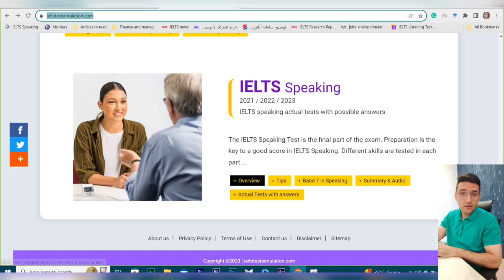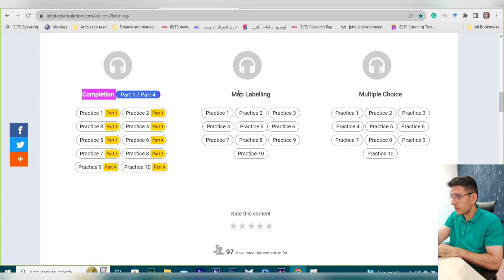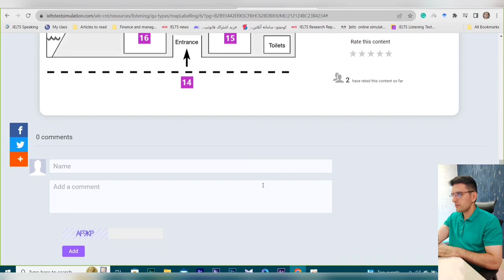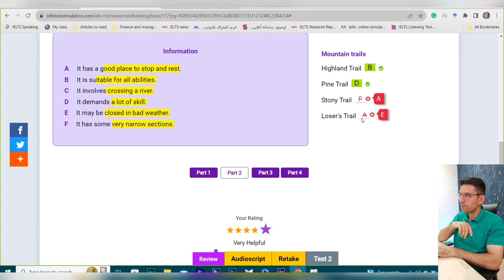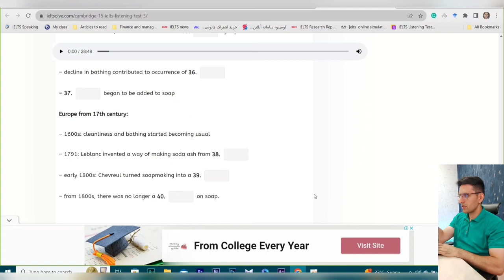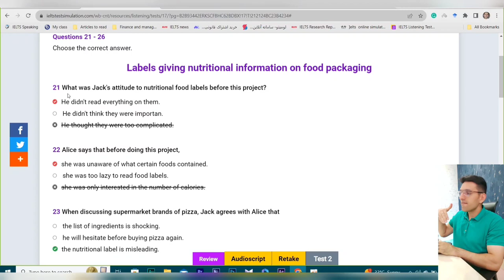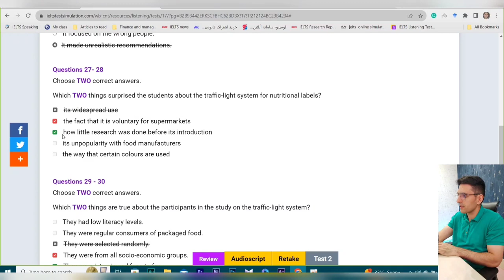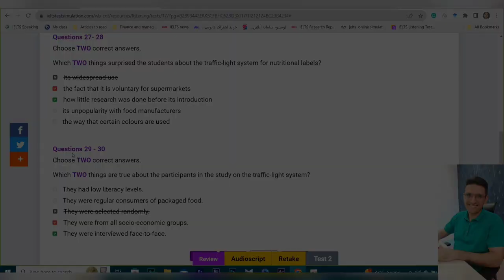با لیسنینگ کامپیوتری آیلتس باید چیکار کنیم؟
هر سوالی داشتین میتونین کامنت بذارید.
00:21 - مقدمه
01:00 -  بخش اول: نکات لیسنینگ آیلتس کامپیوتری
06:40 - بخش دوم: چطوری لیسنینگ آیلتس کامپیوتری رو تقویت کنیم؟
10:31 - بخش سوم: معرفی نمونه وب سایت آیلتس کامپیوتری

دوره آموزش انواع تکنیک های طبقه بندی شده همراه با حل تمرین از تست های لیسنینگ کمبریج👇👇

استاد دوره: دکترمهدی مدرس
✅ دکترای آموزش زبان
✅ دارای نمره کامل ۹ ریدینگ آکادمیک (۲مرتبه)، 8.5 اسپیکینگ آیلتس و نمره 9 لیسنینگ آیلتس
✅ ۱۵سال سابقه تدریس تخصصی آیلتس
✅ماک اگزمینر آیلتس

🔴دموی دوره، اطلاعات دوره و ثبت نام در لینک بالا
🔴همراه با جزوه تالیفی لیسنینگ
🔴دسترسی یک ساله به ویدیوهای آموزشی
🔴همراه با پشتیبانی تلگرامی

در این ویدیو، نحوه نوشتن Argument Essay رو به شما آموزش میدم.
جهت ثبت نام در دوره رایتینگ آیلتس از طریق لینک زیر وارد شوید
🔴🔴۱۰٪ تخفیف ثبتنام دوره های آیلتس در وب سایت🔴🔴
برای هماهنگی جلسات تصحیح رایتینگ با دکترمدرس، با راه های زیر با من در ارتباط باشید: